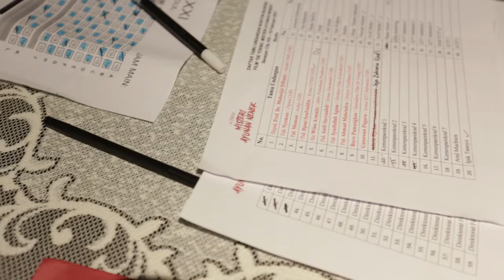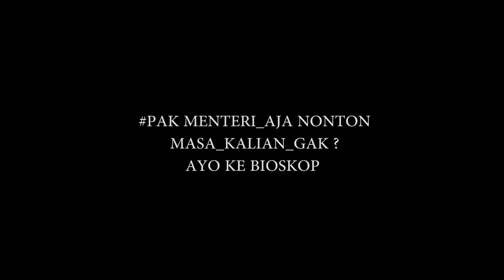Menteri Koordinator PMK Prof.Dr.Muhadjir Effendy.M.A.P nonton penayangan film De Toeng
Menurut menteri PMK, Film de TOENG, judulnya sangat menarik, dengan konten Etnic grafis yang menonjolkan budaya Lokal Jeneponto ,(Sulawesi Selatan), umumnya Indonesia dengan warna warni budaya lokalnya.
Di film de Toeng Tren global juga mengikuti nya.

“Menonton di saat pandemi ini menjadi sensasi yang berbeda,”ucapnya.
Sang Menteri berseru kepada seluruh pendukung film de TOENG, serta mengucapkan selamat atas penayangan film de Toeng, teruslah berkarya, jangan pernah berhenti berproses.
De toeng luar biasa, saya sangat suka.
Sutradara film de Toeng (Misteri Ayunan Nenek),
Bayu Pamungkas, Sangat bersyukur dan berterima kasih atas kehadiran Menteri PMK  yang telah menyaksikan sekaligus memberikan apresiasi atas film de Toeng.
“Sungguh suatu kehormatan bagi saya pribadi dan juga tentunya para produser, talent, dan crew film de Toeng, menjadi Suatu kebanggaan tersendiri pak menteri PMK Bisa hadir menyaksikan karya seni kami,”Pungkasnya.